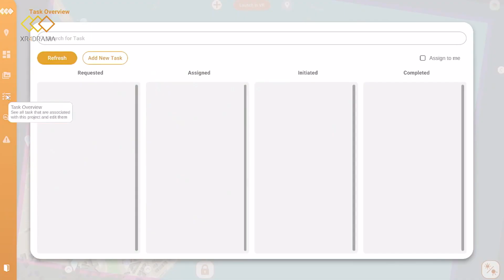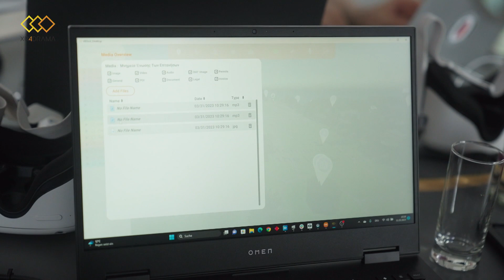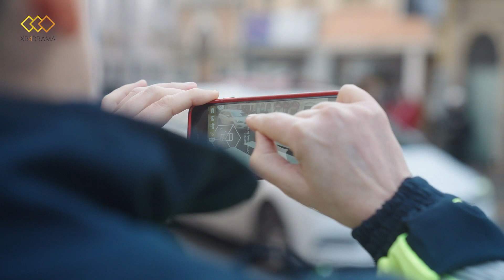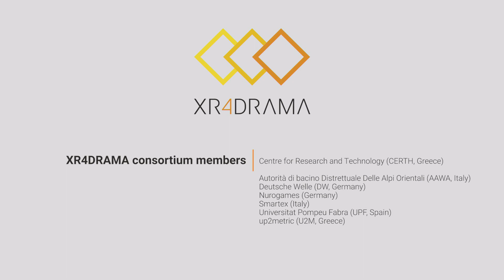How to handle disasters and prepare media productions with AR, VR and lots of data | XR4DRAMA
This film showcases the work of the XR4DRAMA consortium.

Funded by the EU's H2020 program, the Pan-European R&D team came together from November 2020 to April 2023 to work on a novel platform that increases situational awareness, i.e. "the perception of environmental elements and events with respect to time or space, the comprehension of their meaning, and the projection of their future status." (Mica R. Endsley)

The acronym XR4DRAMA resolves to "Extended Reality for Disaster Management and Media Production Planning", thus stating the two major use cases the consortium focused on.

In its current (prototype) status, XR4DRAMA is designed for disaster managers, media production planners, and other professionals who need to know what's going on in a specific place at a specific time. The interactive, collaborative platform combines AI, IoT, NLProc, XR, multi modal data analysis and fusion tech as well as advanced semantic mapping, archiving, crowdsourcing, and task management features to achieve its aim: making sure users are fully informed, as safe as possible, and ready to make the right decisions.

XR4DRAMA Partners:
- Autorità di Bacino Distrettuale delle Alpi Orientali (Alto Adriatico Water Authority, AAWA)
- Centre for Research and Technology – Hellas (CERTH)
- Deutsche Welle (DW)
- Nurogames
- Smartex
- Universitat Pompeu Fabra (UPF)
- up2metric